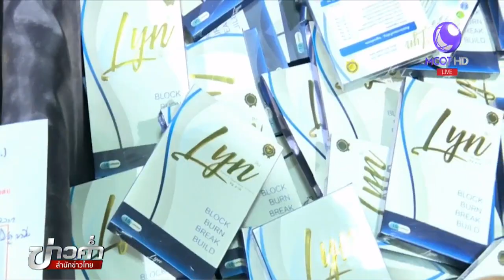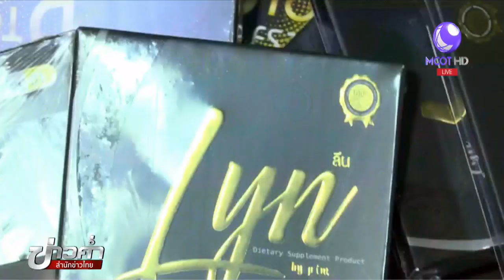อย.แถลงผลิตภัณฑ์ Lyn มี “บิซาโคดิล-ไซบูทรามีน” ผลข้างเคียงอันตรายถึงชีวิต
นพ.พูลลาภ ฉันทวิจิตรวงศ์ รองเลขาธิการคณะกรรมการอาหารและยา (อย.) ยืนยันว่าจากการตรวจสอบผลิตภัณฑ์ Lyn ที่ตรวจพบในสถานที่จำหน่ายและแบ่งบรรจุผลิตภัณฑ์ในพื้นที่ชลบุรี และปทุมธานี พบว่า ผลิตภัณฑ์ "Lyn fs3" ซึ่งเป็นแคปซูลสีเขียว มีตัวยาแผนปัจจุบัน "บิซาโคดิล" ซึ่งมีฤทธิ์เป็นยาระบายจริง ส่วนผลิตภัณฑ์ "Lyn Block Burn Break Build" ซึ่งเป็นแคปซูลสีขาว มีส่วนผสมของ "ไซบูทรามีน" ซึ่งออกฤทธิ์ต่อการทำงานของสมอง ทำให้อยากอาหารลดลงและอิ่มเร็วขึ้น ส่วนกรณีที่พบผู้เสียชีวิตเป็นชายวัย 47 ปี ที่ปทุมธานี ซึ่งคาดว่าอาจเกี่ยวข้องกับการกินผลิตภัณฑ์ดังกล่าว ขณะนี้เจ้าหน้าที่อยู่ระหว่างตรวจสอบสาเหตุที่แท้จริง

รองเลขาธิการ อย. ยืนยันว่าผลิตภัณฑ์เสริมอาหารที่อ้างลดความอ้วน มักลักลอบใส่สาร "ไซบูทรามีน" ซึ่งมีผลข้างเคียงอันตรายถึงขั้นเสียชีวิต พร้อมย้ำว่าผลิตภัณฑ์เสริมอาหารไม่สามารถลดความอ้วนได้อย่างแท้จริง และเมื่อหยุดยาไปแล้วอาจทำให้น้ำหนักกลับมาเพิ่มมากขึ้น หรือที่เรียกว่า "โยโย่ เอฟเฟกต์".

1.สารคดีเฉลิมพระเกียรติ
2.พระราชกรณียกิจ-พระมหากรุณาธิคุณ
3.คนไทยหัวใจ♥รักในหลวง